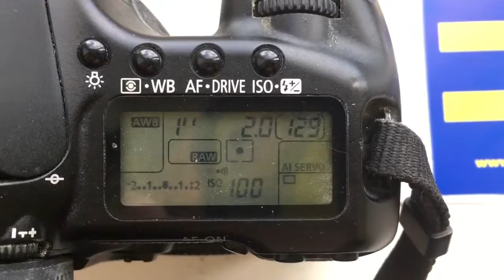Для Ирины М.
M42-Canon с одуванчиком Лушникова для Гелиос 44-2(58mm/f2.0)